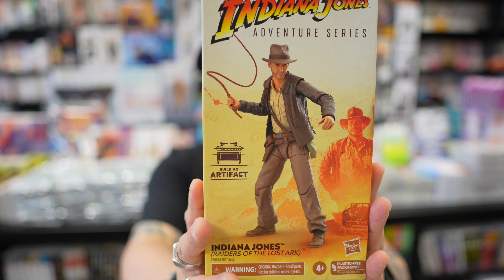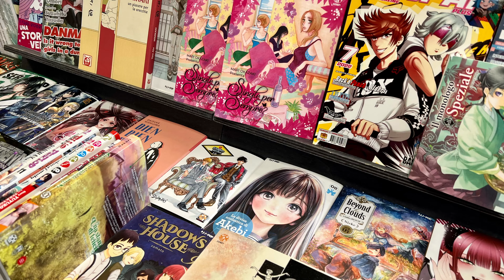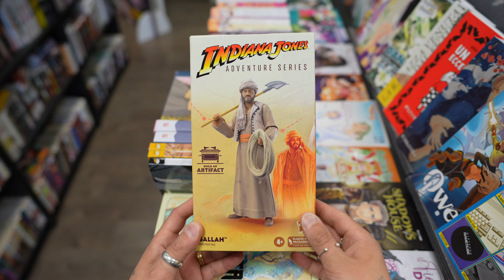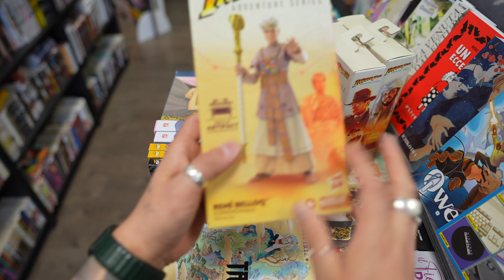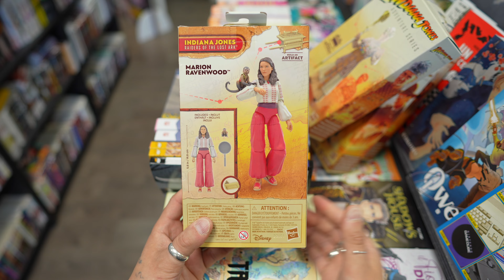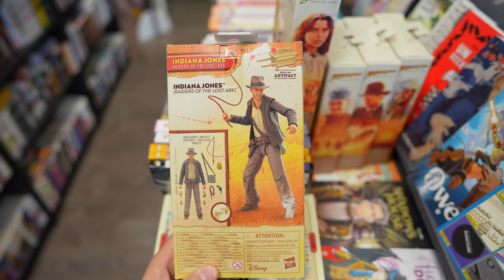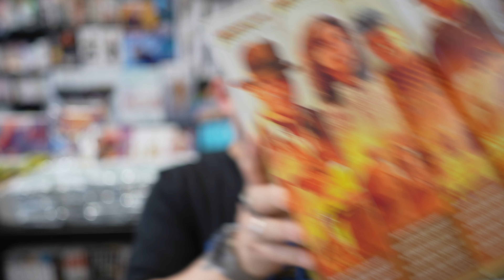INDIANA JONES ADVENTURE SERIES by HASBRO! TOP oppure FLOP?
Buona Domenica amici di Non Solo Libri Channel, oggi andiamo a spacchettare un delle 5 figure di Hasbro dedicate al mitico INDIANA JONES ed al primo film della saga, lo straordinario I PREDATORI DELL'ARCA PERDUTA! Mettetevi comodi e buona visione!

Girato con Sony Alpha A7 IV